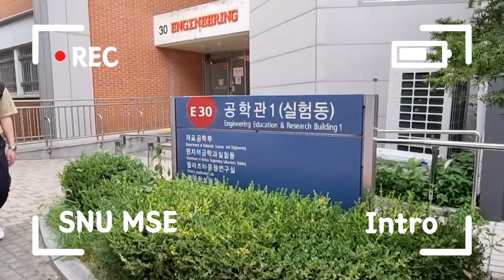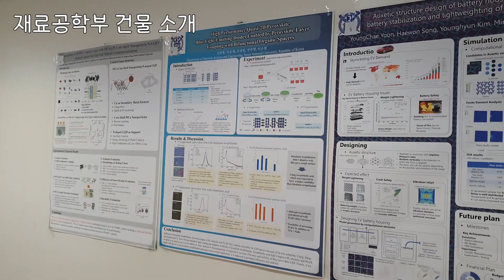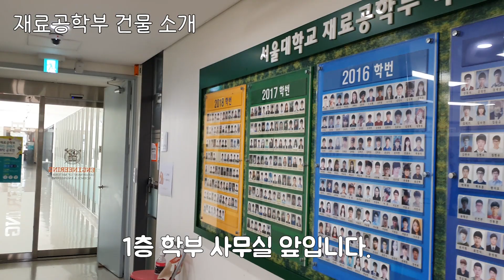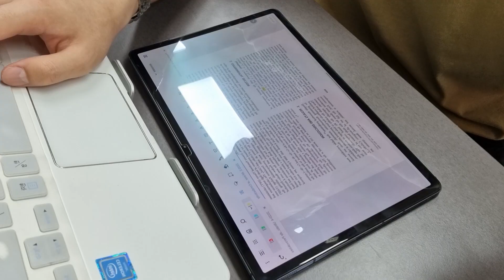서울대 재료공 vlog #1 연구실 인턴과 함께하는 출근길!(feat. 논문소개를 곁들인)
여름방학 동안 재료공학부 학부생의 일상을 3편에 걸쳐 담았습니다. 영상의 주요 대상은 서울대학교에서의 일상이 궁금할 중고등학생으로 설정하여 학과 건물, 학부 강좌 소개 등의 내용을 담았으며, 재료공학부에서는 무엇을 하는지 궁금증을 풀어주기 위해 강의 소개뿐만 아니라 하계 인턴십 프로그램 활동 내용도 담았습니다. 인턴십 프로그램은 김상원 학부생이 여름 동안 활동한 장혜진 교수님 연구실 내용을 중심으로 담았습니다.

 영상 1편에서는 등장인물 소개와 학교 건물과 같은 가벼운 내용을 담았습니다. 먼저 영상의 주인공인 김상원 학부생이 방학 기간 무엇을 하는지, 인턴을 하게 된 계기는 무엇인지 설명하며 시청자에게 다가갑니다. 그리고 서울대의 모습을 보여주기 위해 출근길을 따라 가보며 서울대학교의 건물들과 33동을 소개합니다. 출근한 동안에는 논문 공부하는 모습을 보여주며 이후 3편 발표 내용과 연관 짓습니다.